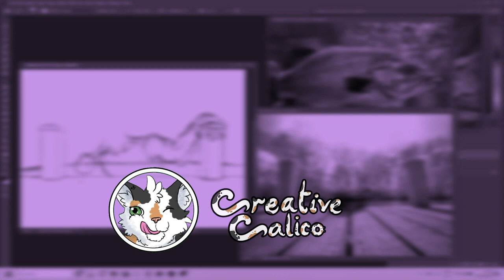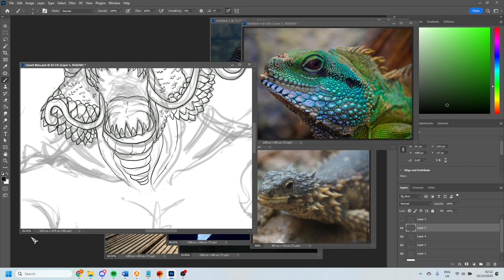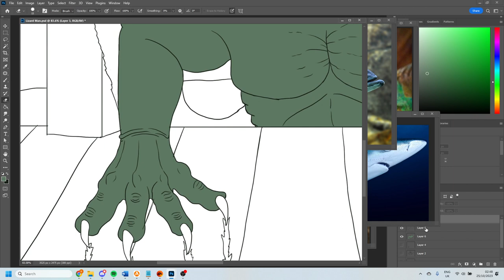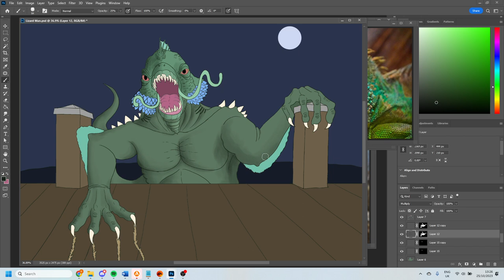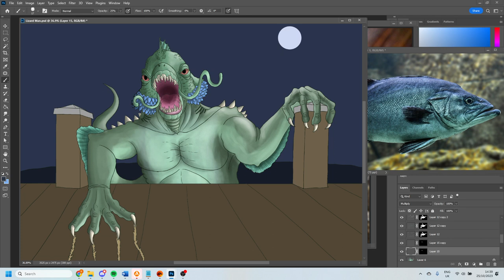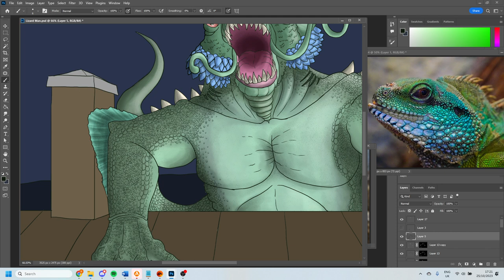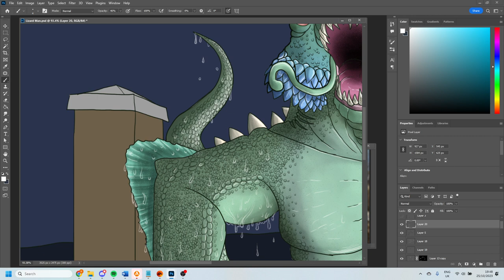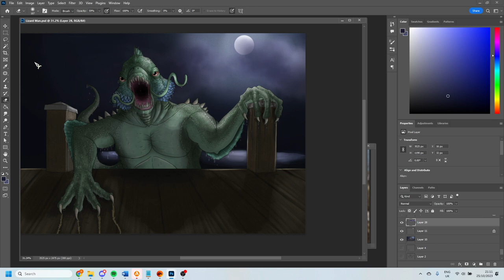Spooky Month 23: Lizard Man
Tonight's Spooky Month painting features a lizard fish man, crawling up over the pier. Is he feeling vengeful for the fish being hunted? Or maybe he's had enough of fish and is seeking to add a little variety to his diet. Judging by those teeth, I suspect the latter.

Chapters:
Intro 00:00
Sketch 00:12
Lineart 01:42
Base Colour 04:10
Highlights/Shading 05:36
Scales 07:41
Effects 11:04
Final Piece 15:14